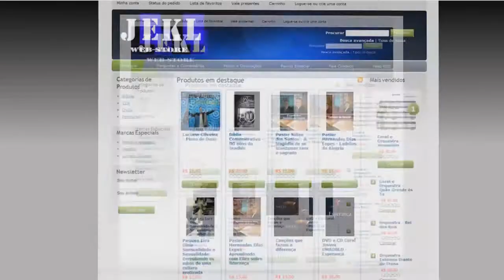Coral do Círculo de Oração - Estamos Diante do Trono